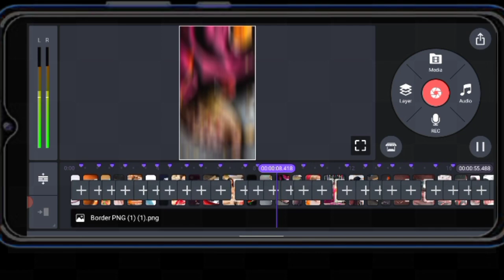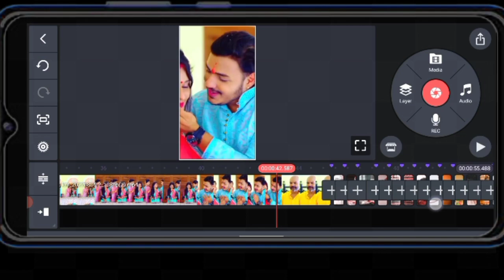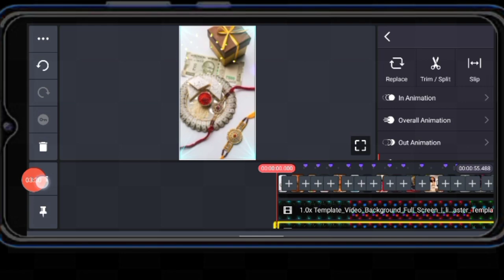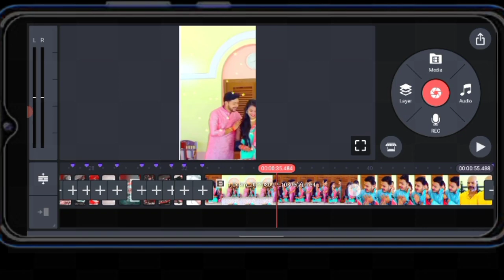Rakshabandhan Bhojpuri DJ Status Editing In Kinemaster | Ankush Raja Rakshabandhan Status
Coming Soon🔜Rakshabandhan Bhojpuri DJ Status Editing In Kinemaster | Ankush Raja Rakshabandhan Status

Rakshabandhan Bhojpuri DJ Status Editing In Kinemaster | Ankush Raja Rakshabandhan Status | Bhojpuri

4k status video kaise banaye.

Kisi Bhi Prakar Ka Problem Ho To ☝️ Follow Karke Message Kare 🙏

Photo And Video Clips Telegram Par Available Hai 👆

Your YouTube Search 🔎 Results:-
kinemaster video editing
raksha bandhan special video editing kinemaster
raksha bandhan dj status editing
rakshabandhan status
ankush raja ka rakshabandhan geet
ankush raja ka marmik rakshabandhan geet

🛑 SUNDAY SPECIAL🛑🛑
Vlog, Maa Status, Youtube Earning, Youtube Tips, Sponsorship, How To Make Money 🤑 Online Etc.

For Businesses And Sponership Mail 💌:-

AAPKA BHAI 💕💕💕

💗Bimlesh Bharti💗
From:- Buxar {Bihar} India